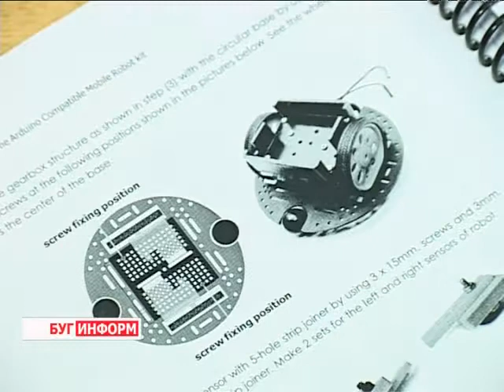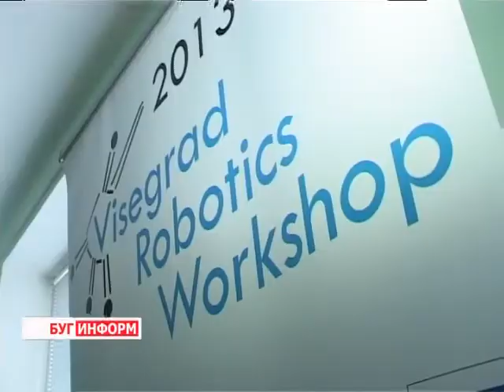2013-11-07 г. Брест Телекомпания "Буг-ТВ". Семинар в БрГТУ по робототехнике.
Развитие общества не может обойти стороной совершенствование технической базы. Модернизируются заводы и предприятия, меняются технологии производства.
Возникновение и развитие роботов и робототехники - яркий пример реализации общественной потребности в повышении эффективности производства, а также в освоении новых пространств и сфер деятельности. Кроме того, это хороший способ сэкономить на рабочей силе. В Брестском государственном техническом университете понимают важность развития робототехники для подержания экономически стабильной ситуации в стране, и поэтому проводят различного рода семинары. На одном из них побывала и наша съёмочная группа